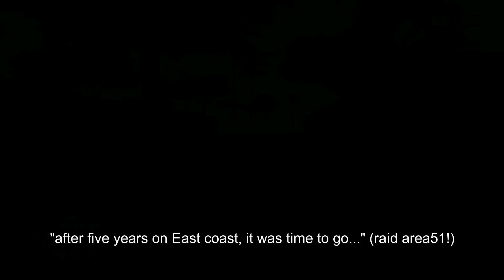i tried to storm Area 51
kde mě můžete najít:
Davros Saxon 2019